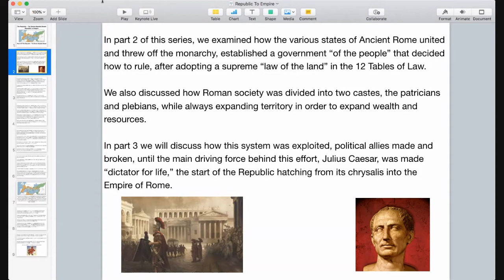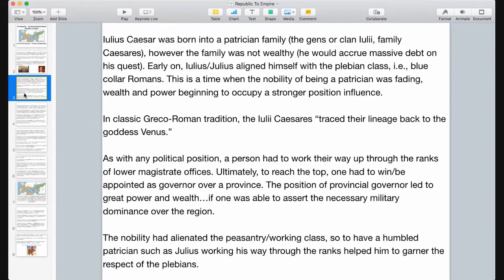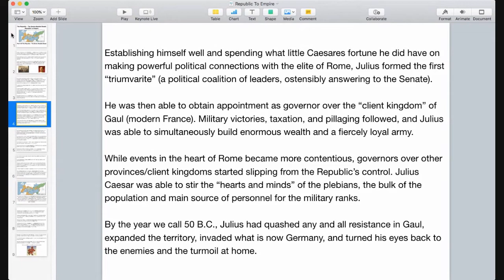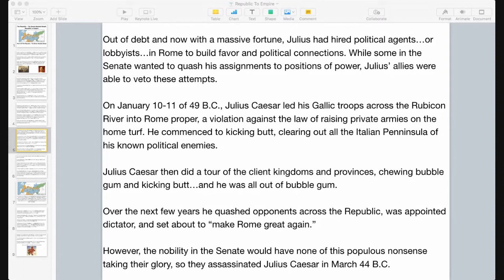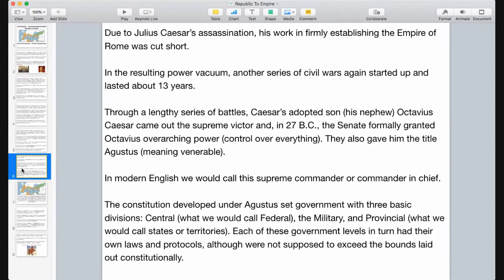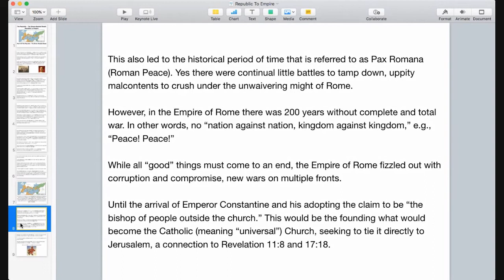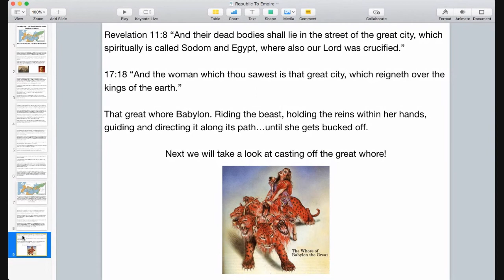The Republic The Seven Headed Beast Republic to Empire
Part 3 in the series, today we look at the how of the Republic transmorphing into an Empire.